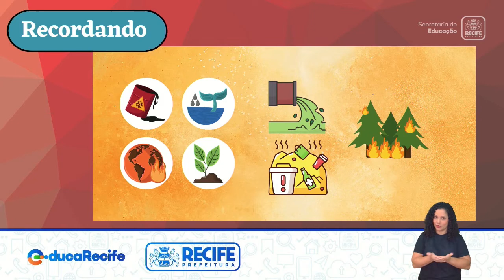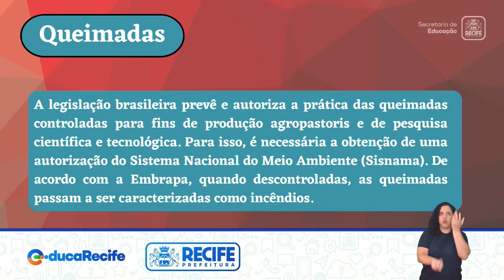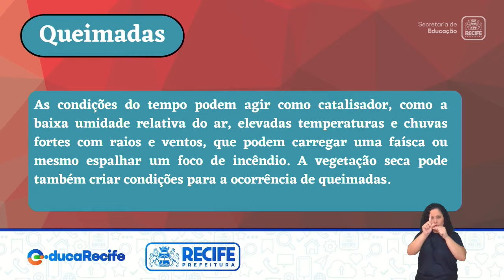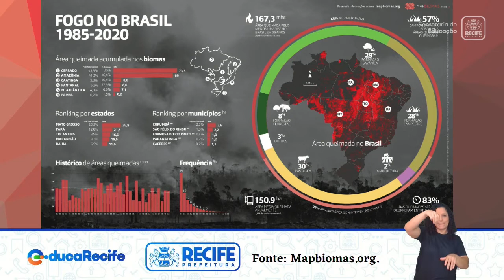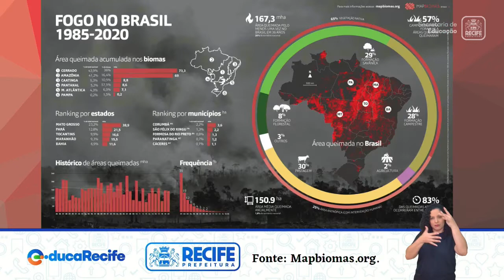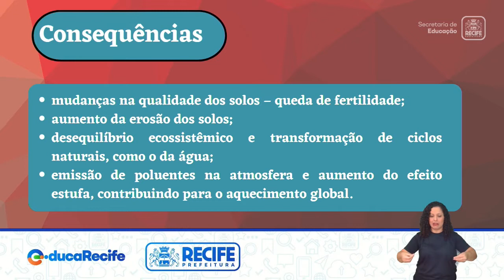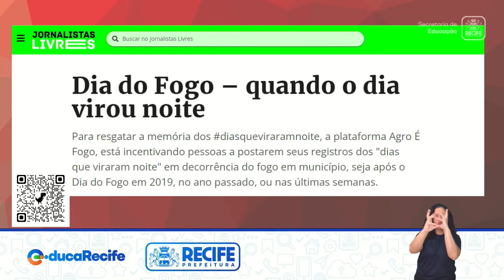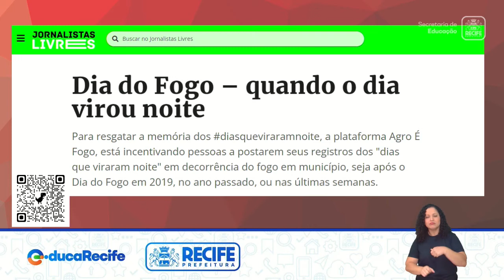03 10 22 - 7º ANO - SUSTENTABILIDADE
SUSTENTABILIDADE
TEMA: INCÊNDIOS E SEUS IMPACTOS
PROFESSORES: ARMANDO PERES E GILSON SOARES